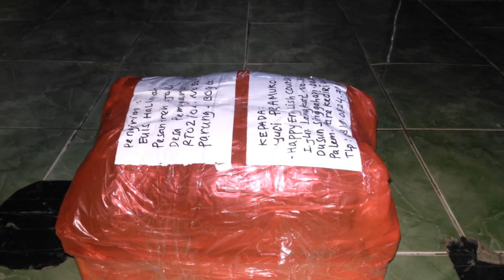1.176/385 AWAS, DGN FIRASAT ORANG BERIMAN.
Donasikan Dana  anda untuk pengembangan dakwah channel pesantrenojolali
Transfer:
BRI SYARIAH
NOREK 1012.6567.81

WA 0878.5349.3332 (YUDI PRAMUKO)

SEMOGA ALLAH SWT MEMBALAS AMAL SHOLEH ANDA DGN PAHALA DAN KEBAIKAN YG MELIMPAH RUAH.

AMIN YA ROBB!!!